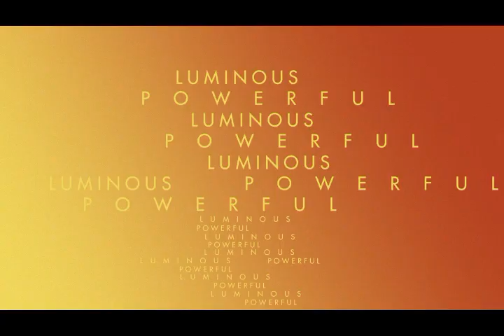Rado - Nine full high tech ceramic vibrant colours - True Thinline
Rado introduce nine new full high-tech ceramic colours for their True Thinline collection. Available soon at Jura Watches.